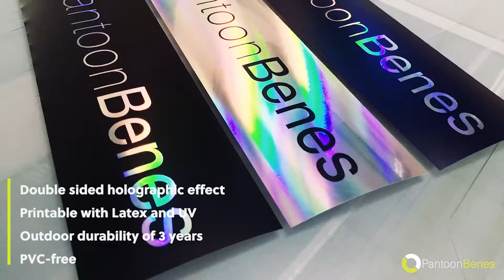Aslan Holographic Film SE 72 - Holografische printfolie met regenboogeffect 🌈 | PantoonBenes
Aslan Holographic Film SE 72 is een zelfklevende metallic film met een indrukwekkend holografisch regenboogeffect. De 50µ polyester film schittert langs beide zijden en het holografisch effect is egaal over de hele breedte.

Holographic Film SE 72 kan beprint worden met Latex en UV inkten. De folie kan zowel ingezet worden voor kortstondige campagnes als voor langdurige projecten dankzij de duurzaamheid van 3 jaar outdoor. De polyester film is bovendien PVC-vrij, waardoor u uw klant ook nog eens een ecologisch verantwoorde oplossing kan aanbieden.
Aslan Holographic Film SE 72 est un film adhésif métallique effet holographique scintillant aux couleurs de l'arc-en-ciel. Aslan Holographic Film SE 72 est teinté des deux faces et produit un effet holographique égal sur toute la largeur du film.

Le film de polyester de 50 µm s'imprime avec des encres Latex et UV. Le film peut être utilisé aussi bien pour des campagnes à court terme que pour des projets à long terme grâce à sa durabilité extérieure de 3 ans. En outre, le film est 100% sans PVC, vous pouvez donc offrir une solution respectueuse de l'environnement à vos clients.